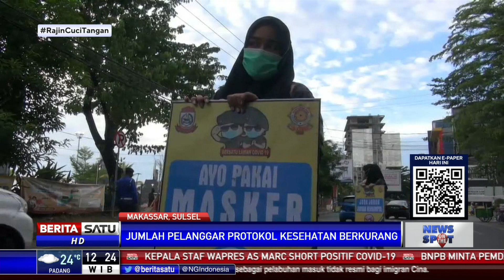Sosialisasi 3M di Pantai Losari Makassar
Sosialisasi dan edukasi penerapan protokol kesehatan pencegahan penularan covid-19 yang dikemas dalam jargon 3M terus digalakkan Pemkot Makassar. Selain di ruang publik, kampanye 3M dilakukan terhadap pengendara yang melintas di kawasan anjungan Pantai Losari.